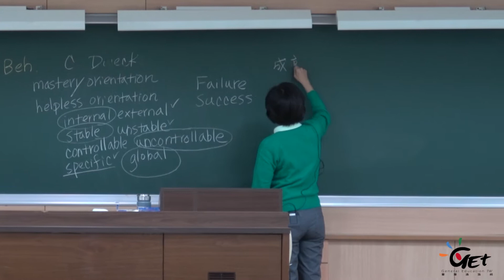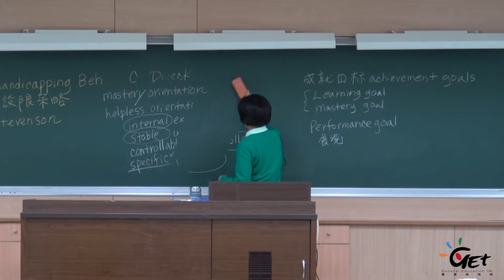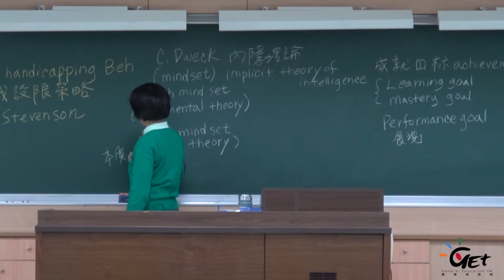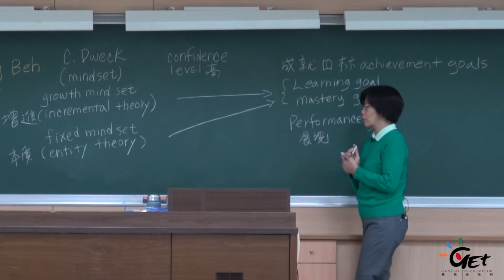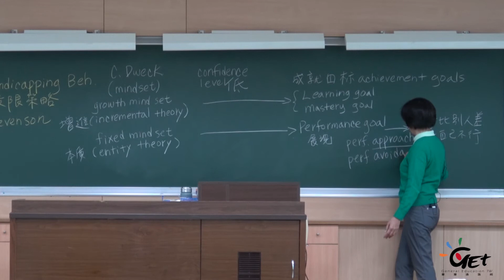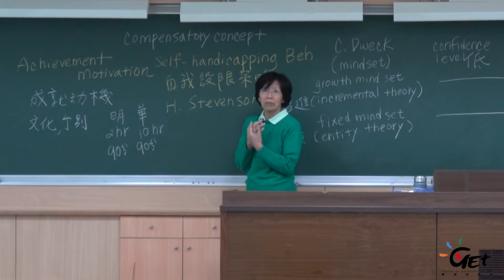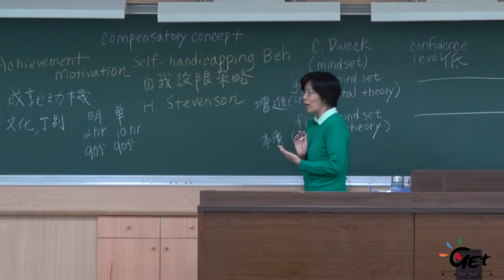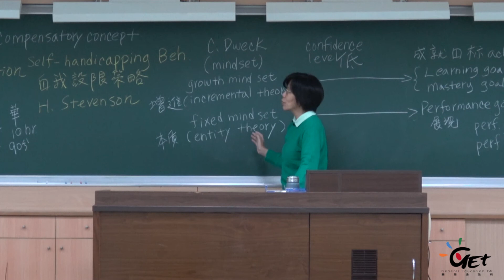CH15-3 成就動機的個別差異 (2之2)：成就目標與內隱智力理論 / 雷庚玲老師